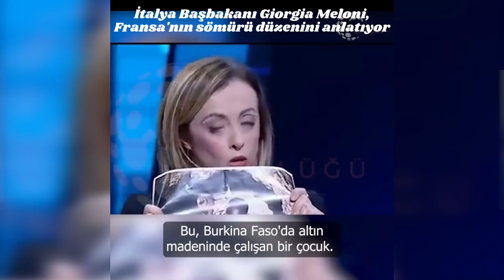FRANSA'DAKİ ATEŞ AVRUPA'YA YAYILIR MI?